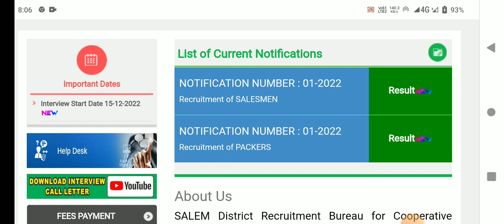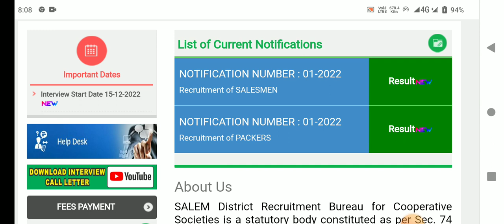🌟இன்று ரேஷன் ரிசல்ட் வந்தாச்சி | ration shop result 2023